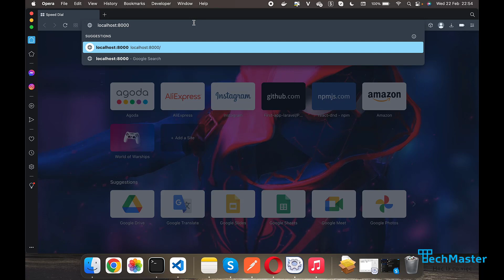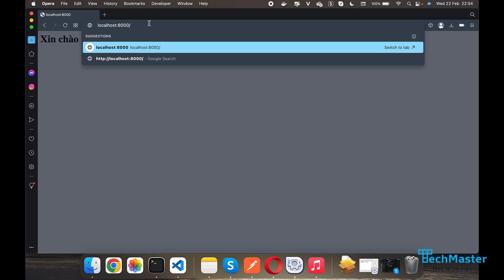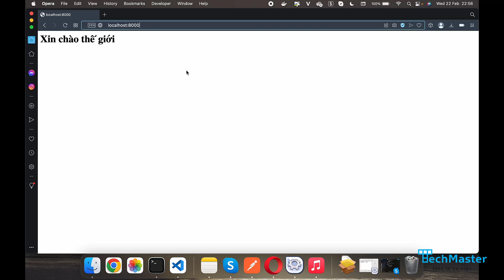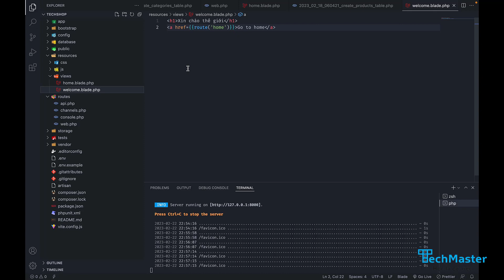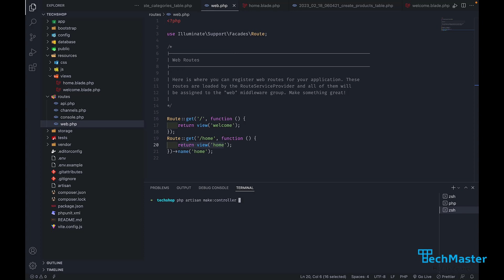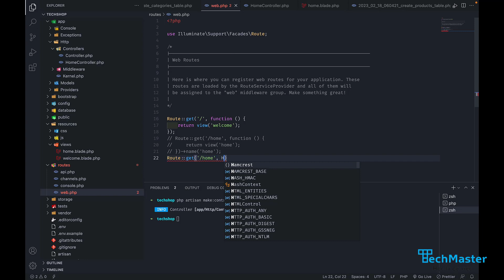Techshop Project #5 - Sử dụng Route để xây tuyến đường P1 | PHP Laravel Fullstack | TechMaster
Bài giảng trích lược từ giáo trình khóa học PHP Laravel Fullstack 7 tháng dành cho người trái ngành: